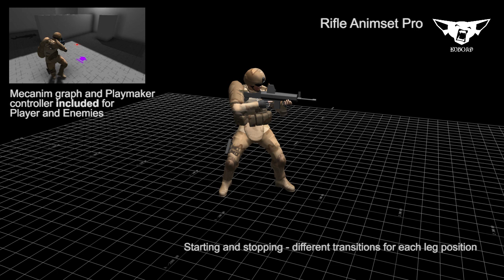Rifle Animset Pro - List of animations | Unity Asset Store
This is a complete set of motion capture animations, to build a seamless, third person perspective character with rifle movement for your game.

It comes with example Mecanim Controller graph. It also includes an example controller, made with Playmaker (Playmaker is needed to use it; If you do not have Playmaker, you will have to script your own controller for included Mecanim graph, or just use the animations however you like).

It consists of 62 animations from which you can make game mechanics for:

- Walking
- Shooting
- Getting hit and dying
- Grenade throwing
- Aiming with Additive animations
- Melee attacks

Animations are cut to ready-to-use clips.

Rifle_Idle

Rifle_TurnR_90
Rifle_TurnL_90
Rifle_TurnR_180
Rifle_TurnL_180
Rifle_TurnR_90Loop
Rifle_TurnL_90Loop

Rifle_WalkFwdStart
Rifle_WalkFwdLoop
Rifle_WalkFwdStop_LU
Rifle_WalkFwdStop_RU

Rifle_WalkBwdStart
Rifle_WalkBwdLoop
Rifle_WalkBwdStop_RU
Rifle_WalkBwdStop_LU

Rifle_StrafeRightStart
Rifle_StrafeRightLoop
Rifle_StrafeRightStop_LU
Rifle_StrafeRightStop_RU

Rifle_StrafeLeftStart
Rifle_StrafeLeftLoop
Rifle_StrafeLeftStop_RU
Rifle_StrafeLeftStop_LU

Rifle_StrafeLeft45Loop
Rifle_StrafeRight135Loop

Rifle_WalkFwdStart90_L
Rifle_WalkFwdStart90_R
Rifle_WalkFwdStart180_R
Rifle_WalkFwdStart180_L

Rifle_ShootOnce
Rifle_ShootGrenade
Rifle_ShootBurst
Rifle_ShootBurstLong
Rifle_ShootLoop_Additive

Rifle_Reload_2

Rifle_Hit_L_1
Rifle_Hit_L_2
Rifle_Hit_R_2
Rifle_Hit_C_1

Rifle_Death_L
Rifle_Death_R

Rifle_Melee_Hard
Rifle_Melee_Kick